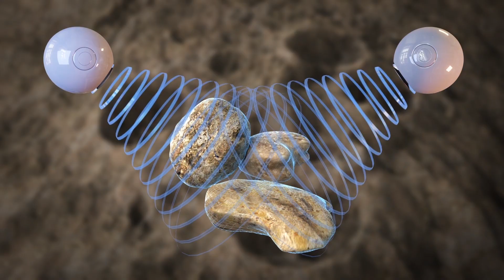Ancient settlement destroyed by comet, research suggests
Impact from a comet around 12,800 years ago is believed to have wiped out a human settlement, according to new research published in Scientific Reports.

The study suggests that meltglass samples found at the Abu Hureyra site in Syria could be evidence that a comet destroyed the area.

The high-energy and intense heat needed to create the molten glass material could only have resulted from a cosmic impact, suggests study author and University of California Santa Barbara, Geology Professor James Kennet. He says those sorts of temperatures could melt a car in less than 60 seconds.

The findings back a theory known as the Younger Dryas impact hypothesis. This suggests that debris from a disintegrating comet entering Earth's atmosphere struck areas in the Americas, the Middle East and Europe some 12,800 years ago.

Kennet says that the settlement at Abu Hureyra would have been "abruptly destroyed" by such an event.

RUNDOWN SHOWS:
1. Research excavation area
2. Research dig site where meltwater glass was discovered
3. Depiction of comet in space and areas it is suggested to have struck
4. Depiction of comet hitting ancient human settlement

VOICEOVER (in English):

"Research published in the journal Scientific Reports suggests that meltglass samples found at the Abu Hureyra[a] site in Syria could be evidence that a comet destroyed one of humanity's earliest settlements 12,800 years."

"The high-energy and intense heat needed to create the molten glass material could only have resulted from a cosmic impact, suggests study author and University of California Santa Barbara, Geology Professor James Kennet."